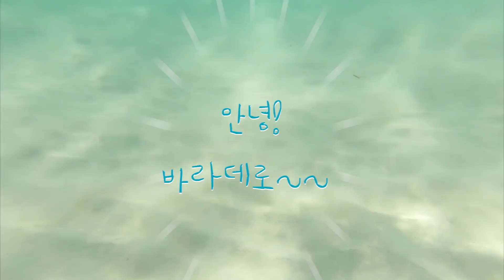쿠바 바라데로 해변 - 그 꿈결같은 아름다움을 느껴 보세요.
지구 반대쪽 쿠바, 에메랄드 빛의 바라데로 고운 바다에 취해 잠시 넋을 잃고 지내봅니다.

음악은 아래 분들의 도움을 받았습니다.

✔ 라틴음악 느낌의 인트로 BGM by T.A